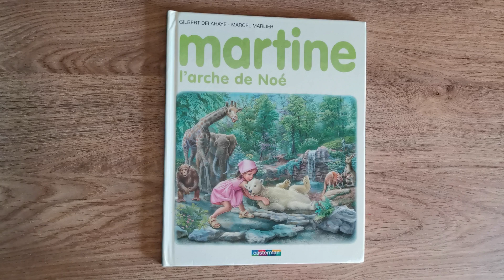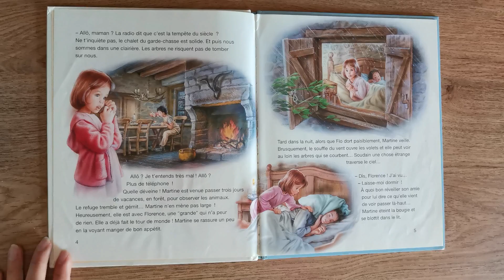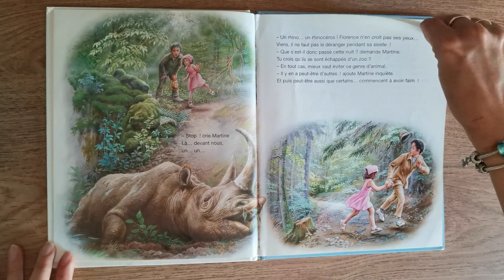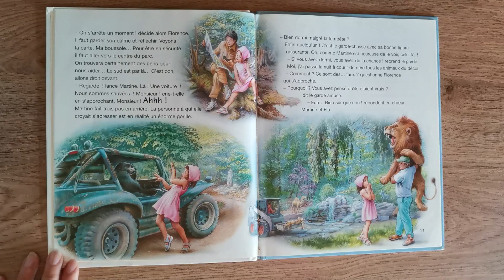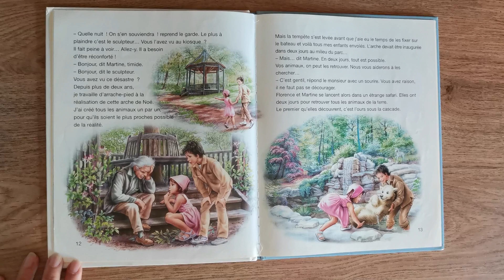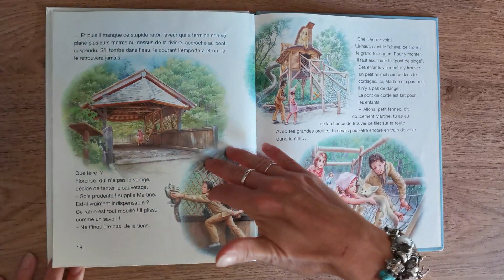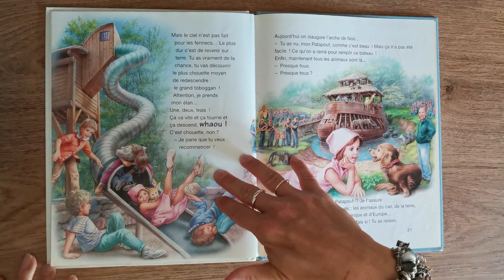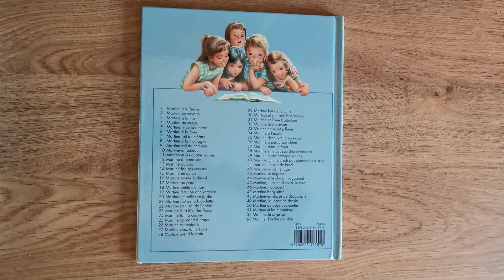C'est l'heure d'écouter Martine L'arche de Noé 🦒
L'histoire de Martine L'arche de Noé est la suivante.
Avec son amie ornithologue, Martine passe le week-end dans un parc naturel. Elles pensent avoir la possibilité d'observer les oiseaux. Or, un violent orage éclate pendant la nuit et les arbres sont arrachés. Le lendemain, elles découvrent que le parc est dévasté ainsi que de bien curieux oiseaux... Que font là, ces singes, ces lions, ces girafes et ces ours ?